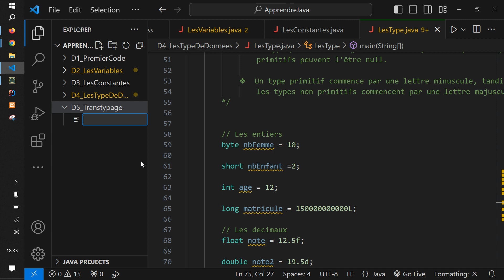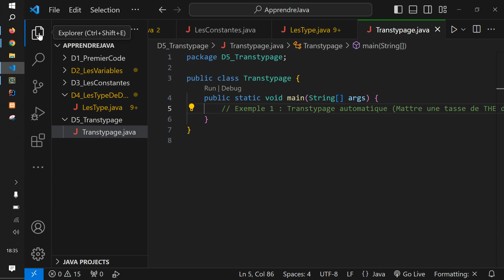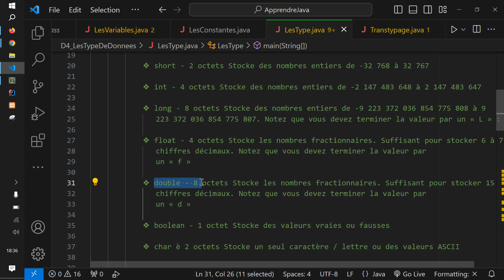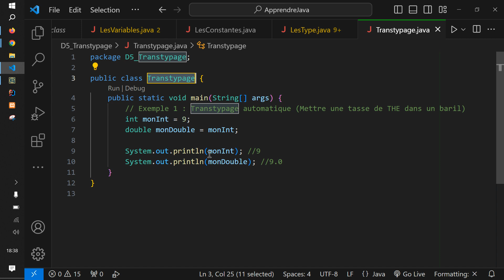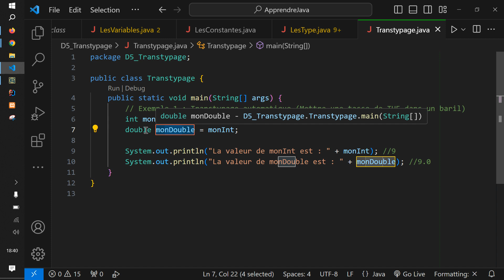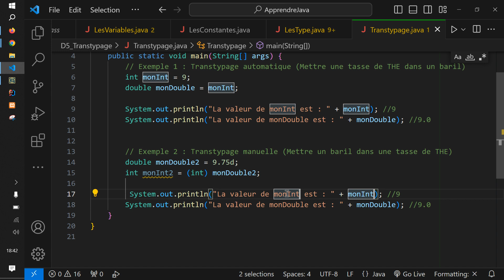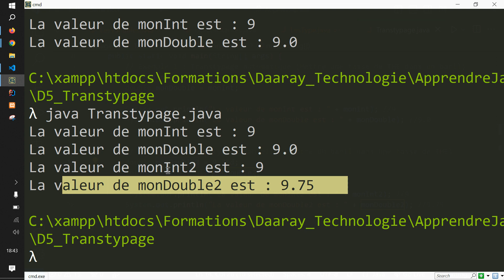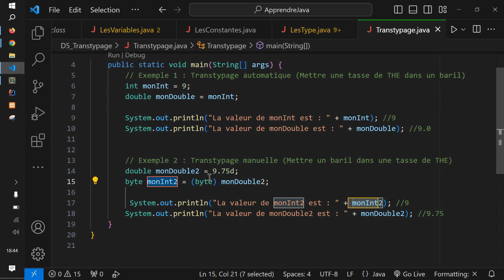Vidéo 7 - Le transtypage ou casting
Cours complet en Java (Wolof)